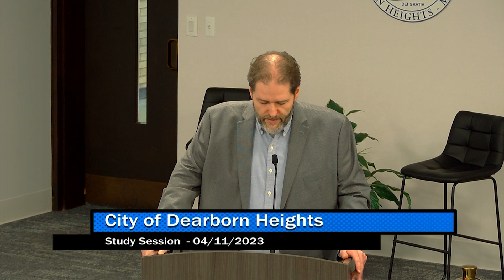4/11/23 - Dearborn Heights Study Session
The Dearborn Heights Study Session for the TIFA Presentation taking place Tuesday, April 11th 2023 in the Dearborn Heights Council Chambers and via Zoom.